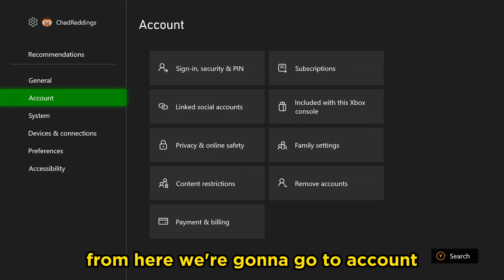How to Add Payment Method to Xbox Series X/S (For Beginners!) Add Credit Card, Debit Card, & More!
In this video, I show you how to add a payment method to your Xbox Series X or Xbox Series S such as credit card, debit card, Paypal account, or mobile. By the end of this video, you'll know how to add any payment method to your Xbox for making purchases on the Microsoft store.

Video title: How to Add Payment Method to Xbox Series X/S (For Beginners!) Add Credit Card, Debit Card, & More!